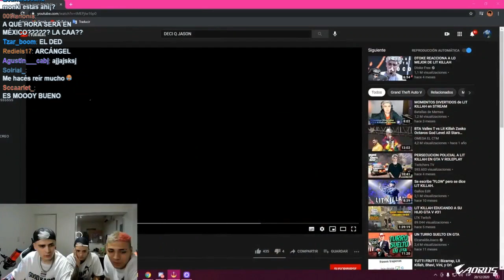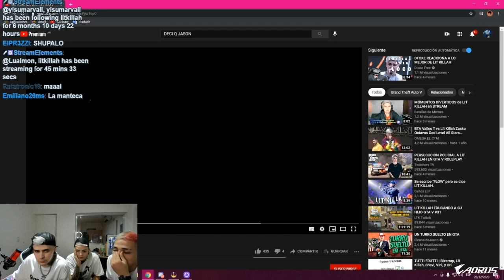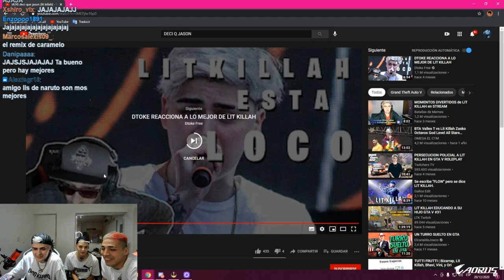LIT KILLAH CUENTA PORQUE NO QUIERE GANAR PREMIO CA AWARDS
Stream 20 dic
LIT KILLAH VA A ESTAR  EN LOS PREMIOS COSCU ARMY AWARDS QUE TRANSMITEN A LAS 20 HS EL 20 DE DICIEMBRE EN EL CANAL DE COSCU